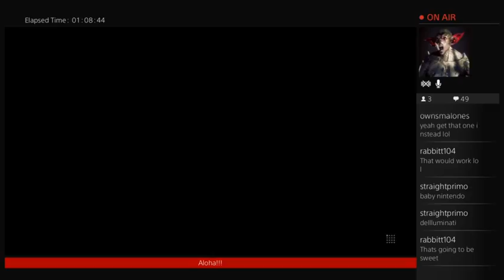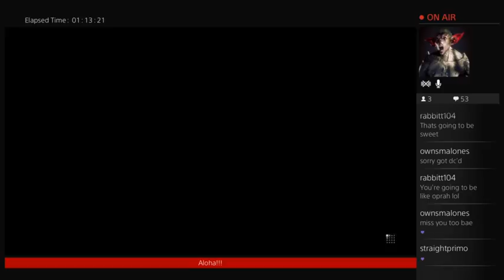sf5 cinematic story stream (Part 5)